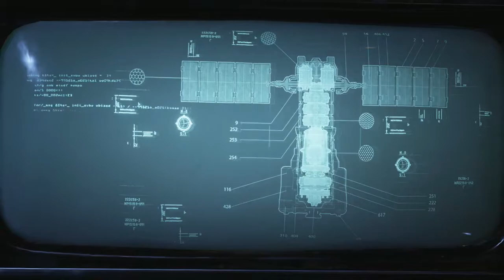2xp GIVEAWAY WINNER/Hammer of Dawn | Gears 5 Gameplay Walkthrough Part 3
Hey everyone hey welcome to Gears 5. This will be a full walkthrough plus a review and i little giveaway to spice things up. In this part we find that silo thingy and we try to get that sat in the air. key word here is try

Gears 5 is for Xbox One Only

Stay Awesome!